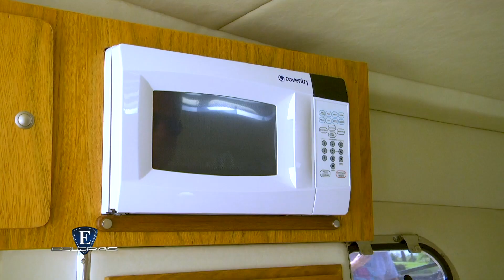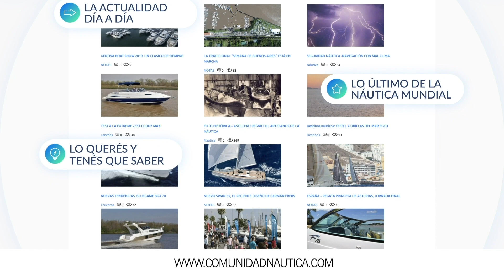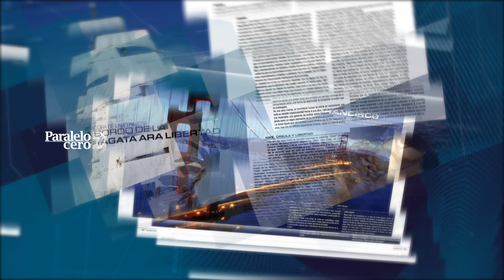Esloras Tv Estreno 05 de Enero 2020